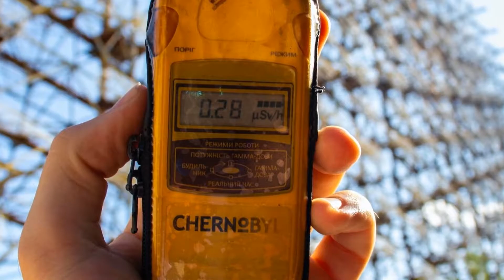🌊 This Country Has More Than 3 Million Lakes! 🌊┃7 Canada Facts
Welcome To TheInfoGlobe, In Today's Video We Will Be Going Through 7 Canada Facts.